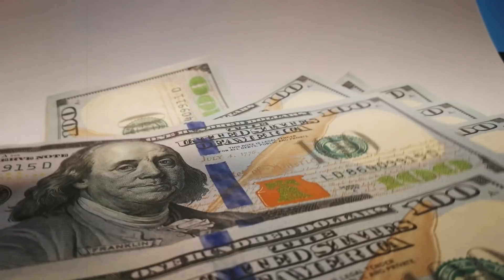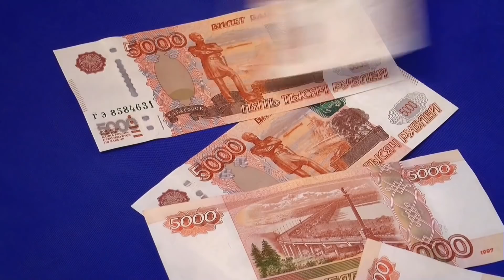Следы Дьявола на склоне вулкана, которым 350 тысяч лет. Самые необычные находки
Каждая новая находка археологов ещё более интересней предыдущей. И казалось бы, чем больше мы найдем, тем легче будет понять историю наших предков и тем меньше будет вопросов без ответов. Но как бы не так. Вопросов становится больше, объяснить логику той или иной находки становится всё сложнее, а узнать правду становится невозможным.

Археологи — странные люди, которых мы привыкли видеть копающимися в земле с лопаточками и кисточками. Но на самом деле археология — важнейшая наука реконструкции прошлого по вещественным источникам. По большей части человеческий мусор — мумии, горшки, трупы, кости, вазы, тряпки, остатки пищи — а иногда предметы старины и погребальная утварь, вот из чего археологи будущего будут восстанавливать наш быт по частям. Ведь цифровые диски и Интернет к тому времени уже истлеют. И мы также, по частям и по крупицам, собираем свидетельства прошлого, доставая их чаще всего из земли, но иногда — из ледников. И только в этом в видео вы узнаете как пахнут яйца, пролежавшие под землей 1700 лет и увидите настоящие следы дьявола. Привет, друг. Ты на канале КирТоп.